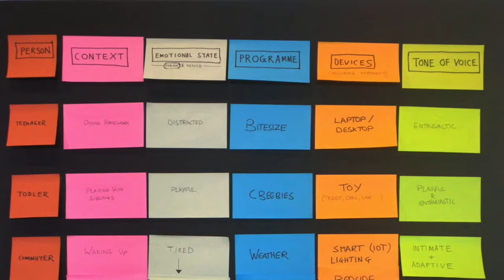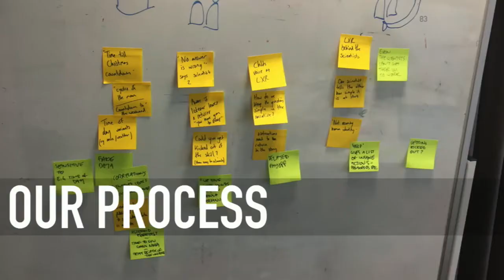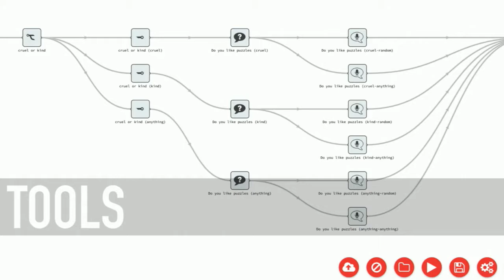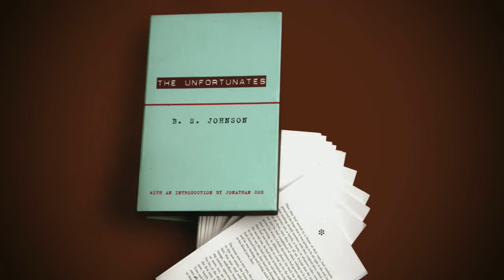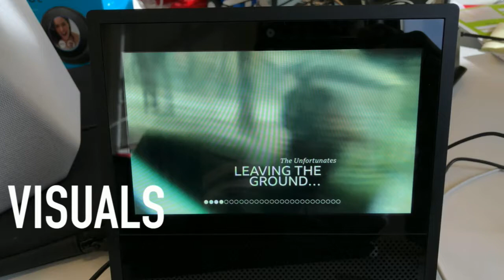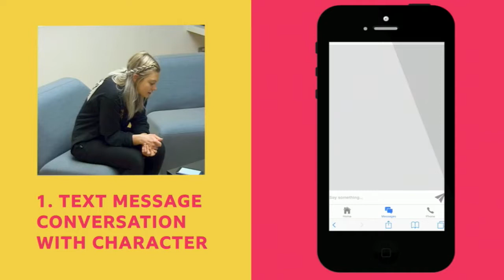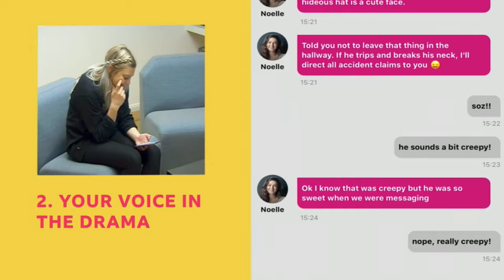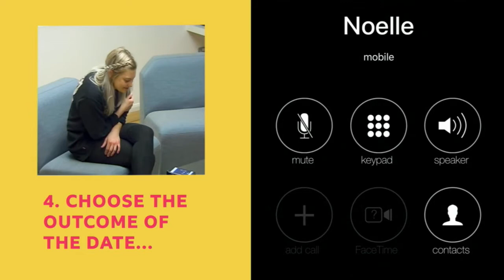Anthony Onumonu – Say my name, say my name | The Conference 2019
With help from Amazon’s Alexa, Anthony Onumonu, Principal software engineer from BBC RD, talks about designing and developing interactive experiences on smart speakers. Anthony shared research from BBC’s ”Talking with machines!” project, combining cutting edge technology and storytelling. Skipping to the million dollar question: Have we solved interactive voice technology? No, this is just the beginning.